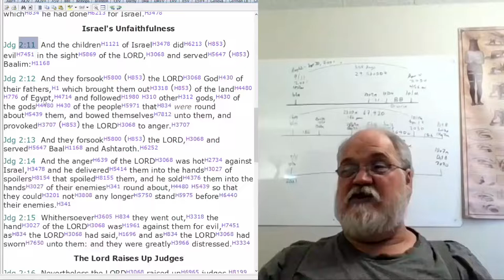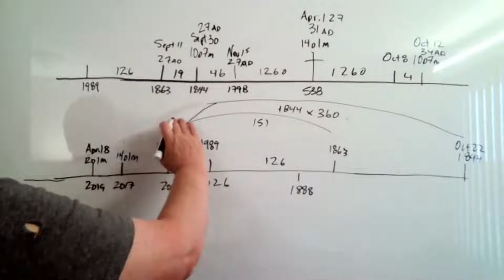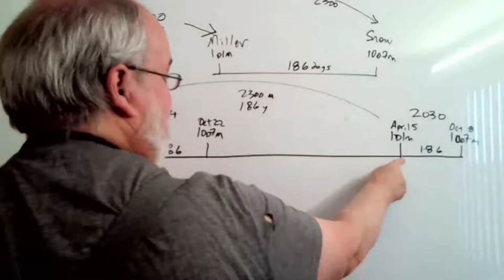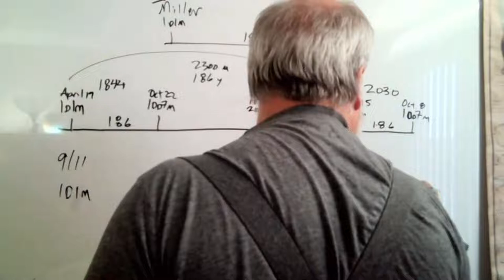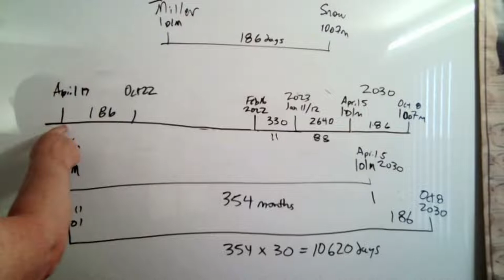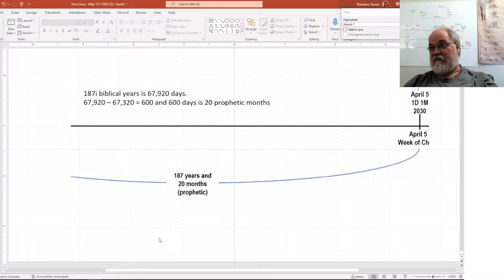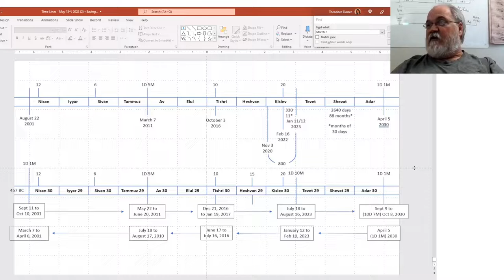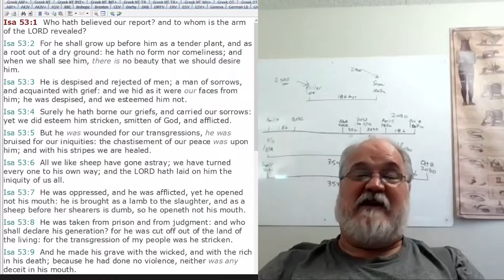2022 06 03 2030: The Great Reset Part 4 - Theodore Turner